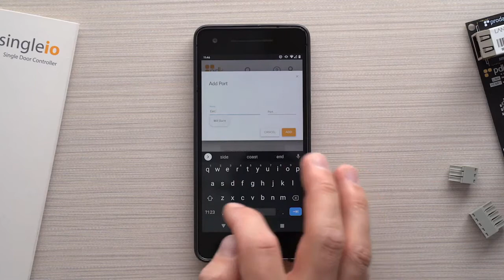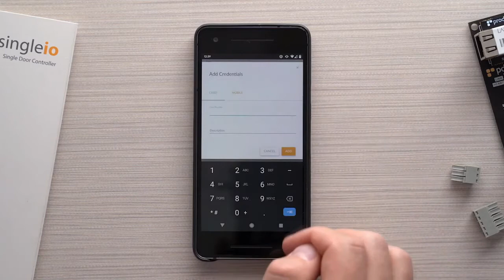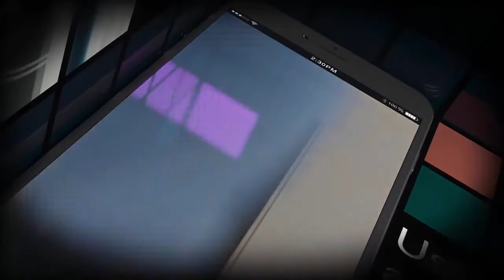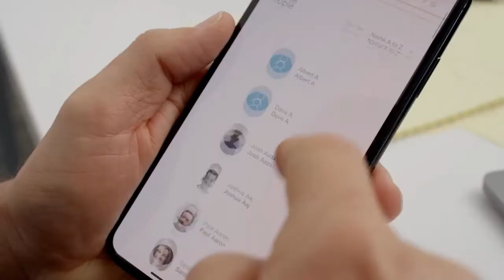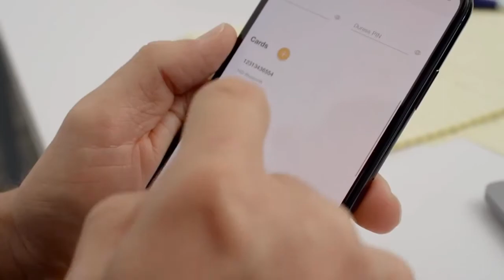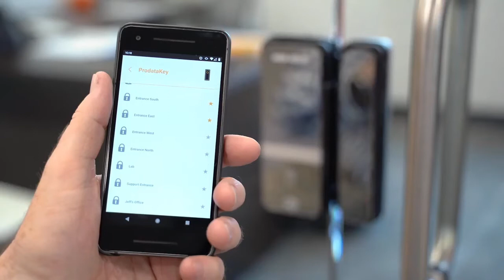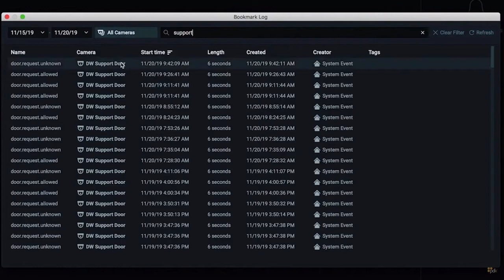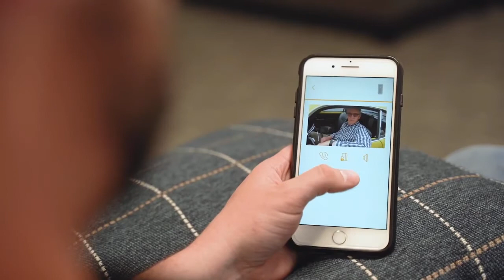Access Control - Anytime, Anywhere, Any Device | Webinar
Take a look at a truly mobile-first access control platform by ProdataKey (PDK) for every level of user: installers, administrators, employees, and tenants. Experience 100% system installation, configuration, and end-user management from any mobile device, anywhere and anytime.

 Presenters: ProDataKey President Jeff Perri and VP of Sales Dallan Labrum